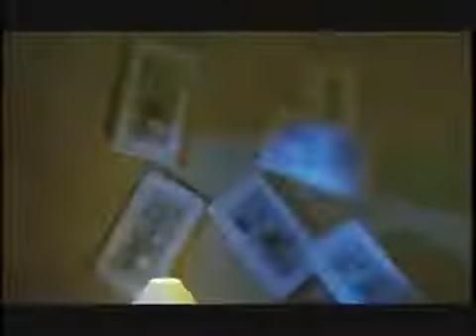Feng Shui 2004 THEATRiCAL TRAiLER